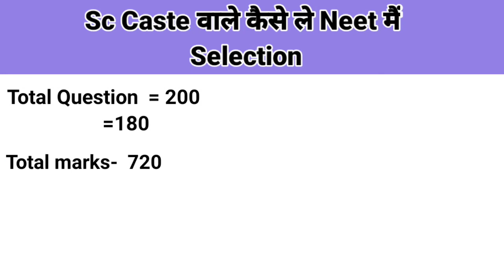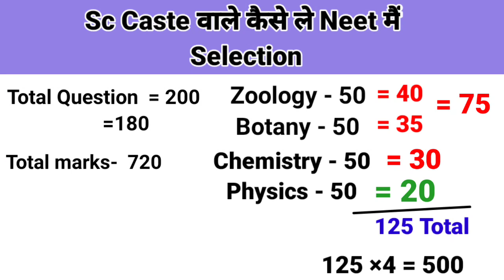Sc Caste वाले Students Neet मैं कैसे ले Selection ।। Target 500+ marks MBBS government college ।।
Sc caste ke log kaise le neet main selection
Sc caste ka cutoff
sc caste ka target 500